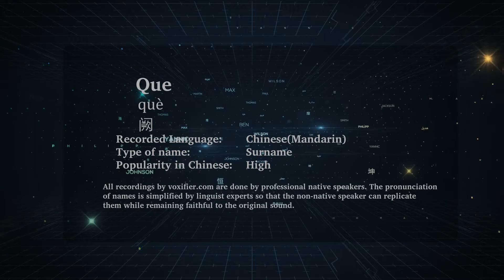How to Pronunce Que (Què, 阙) in Chinese (Mandarin) - Voxifier.com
This is the Chinese (Mandarin) pronunciation, gender, and phonetics recording of the name Que (阙, Què). The same name may exist in other languages with different pronunciations.  Check the meaning of name along with other possible pronunciations or similar names for free Voxifier uses the help of expert linguists to simplify pronunciations by replacing some special sounds with sounds more commonly available across all languages.